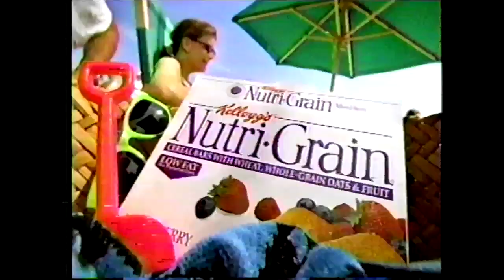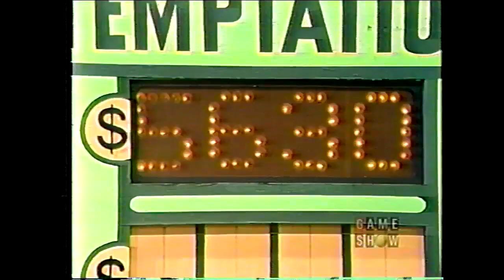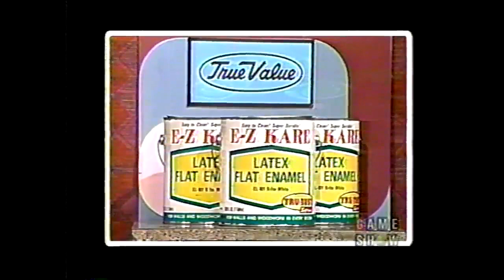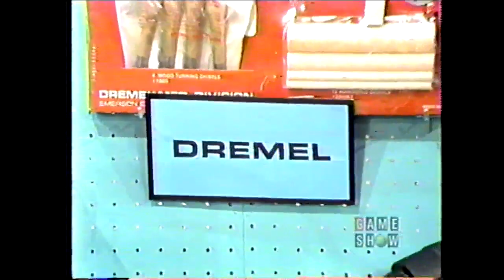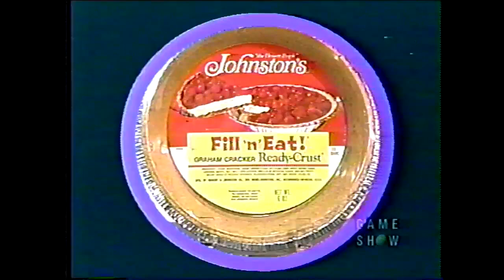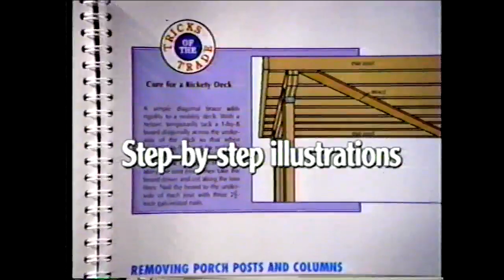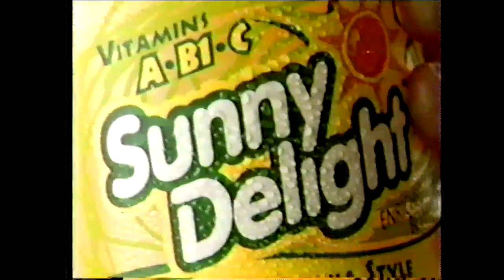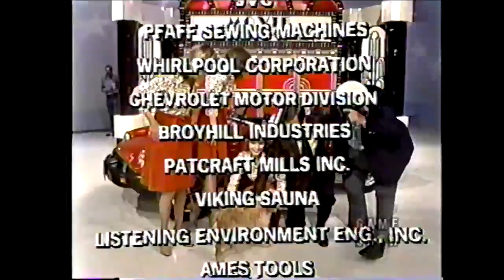The Price is Right (2424D): June 16, 1977 (Linda Serine as a substitute model!)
Benji also makes a special appearance in the showcase to promote a then newly released film sequel to “Benji”, called “For the Love of Benji”!